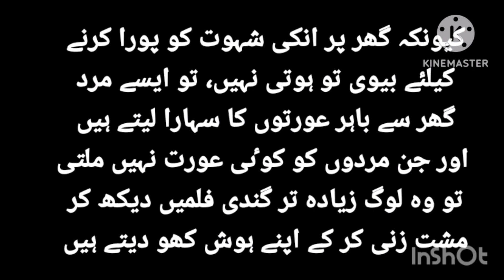ENJOY||@UrduKahaniCenter ,quotes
RANI REAL STORIES 2

AURAT KO FULL NANGA DEKHNE WALE MARD KI 2 NISHANIYAN|| @UrduKahaniCenter ,

My name is RANI and this is my youtube
channel.
MY YOUTUBE CHANNEL NAME IS RANI REAL STORIES ❤️
On this channel you can watch motivational quotes,
inspirational quotes, quotes about life and Urdu
quotes and more.
And I hope you learn a new lessons of your life from
my videos.